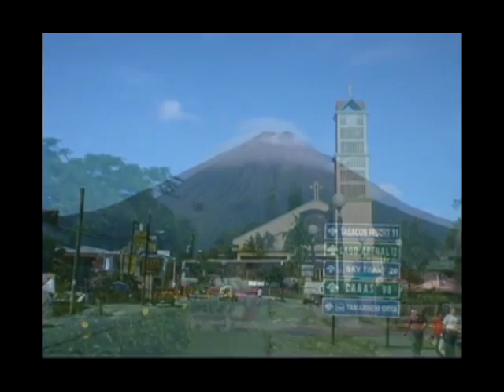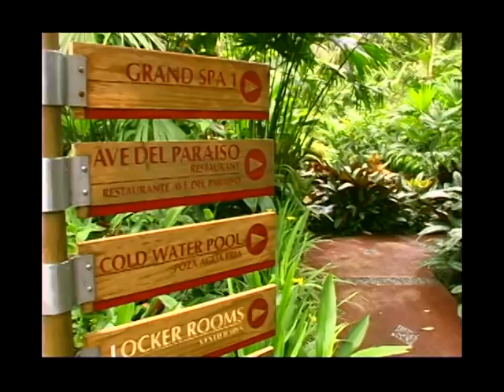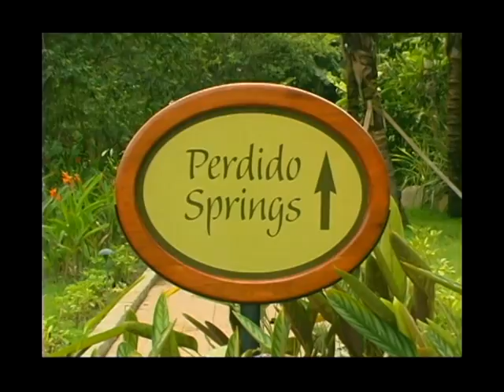Arenal Volcano Hike & Springs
We leave San Jose and head north into the countryside. The first stop will be the town of Sarchi, most famous for the painted Ox Carts and considered the birthplace of Costa Rican art. You will have a chance to view some of their workshops and maybe even shop for a souvenir to take home with you. Next we will venture into the beautiful volcanic region passing rolling hills alive with fruit plantations, ornamental plants, and cattle ranches on our way to the town of La Fortuna. Here we will stop for a traditional Tico style lunch while enjoying the majestic view of the Arenal volcano and the lush greenery surrounding the area before heading off to The Springs Resort. The Springs Resort is our favorite choice for both families and couples looking to experience the true beauty of the springs in a natural setting. The Springs Resort is a bit off the beaten path, but offers several paths, gardens, and a lush natural environment combined with a waterpark that will let you escape, have fun, and get the most of your hot spring experience. After a relaxing afternoon in the natural hot springs, you will be treated to a wonderful dinner with the volcano as the backdrop. If you are lucky you can see the natural fireworks presentation that the lava flow creates in the evening sky before heading back into San Jose.